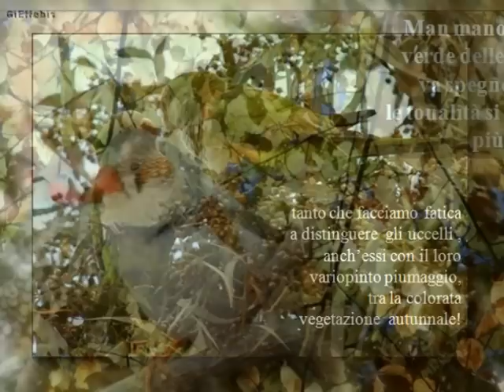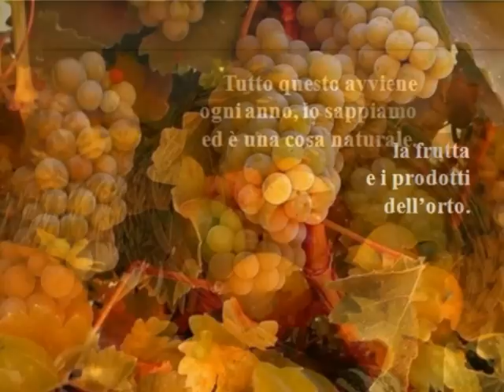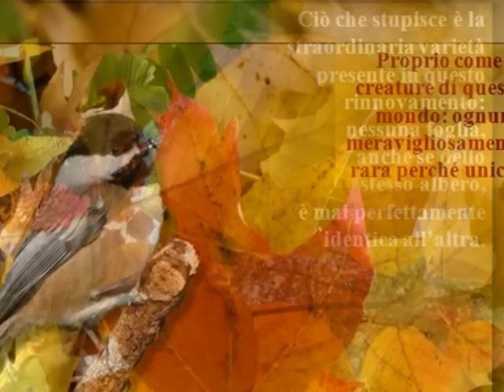BUON MESE DI OTTOBRE versione 2